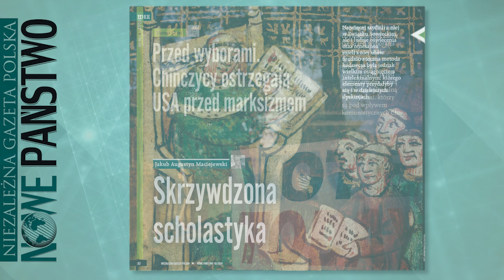Młodzi ignoranci z wielkich miast – anatomia katastrofy polskiej oświaty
Nowy numer miesięcznika „Nowe Państwo”.

Temat numeru: Młodzi ignoranci z wielkich miast – anatomia katastrofy polskiej oświaty.

Czytaj w miesięczniku „Nowe Państwo”.
Analizy – polityka – historia – kultura – społeczeństwo – idee – świat.

Niezależna gazeta polska – „Nowe Państwo”.